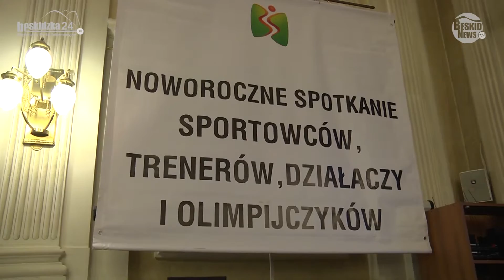Harnasie 2016 Bielsko-Biała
W Bielskim ratuszu odbyło się noworoczne spotkanie Prezydenta Miasta Bielska-Białej, Jacka Krywulta ze sportowcami, szkoleniowcami i działaczami bielskich klubów sportowych oraz Olimpijczykami Podbeskidzia.